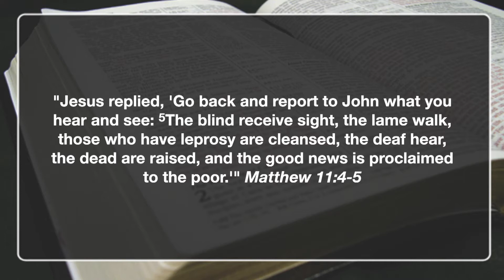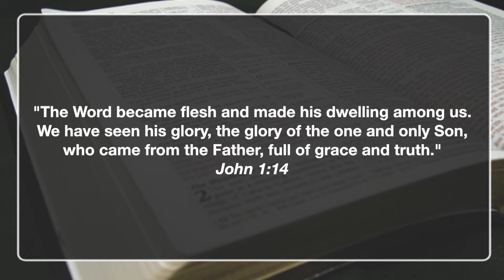Ryan's Life after Death Testimony in Baltimore Church | NDE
Listen to Ryan and Rich retelling of Ryan's NDE after a near-fatal car accident.